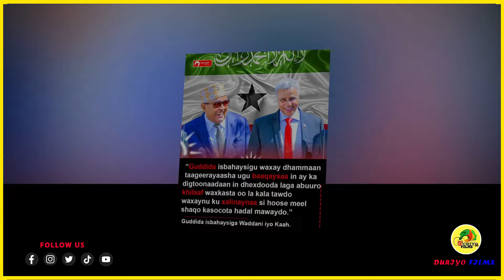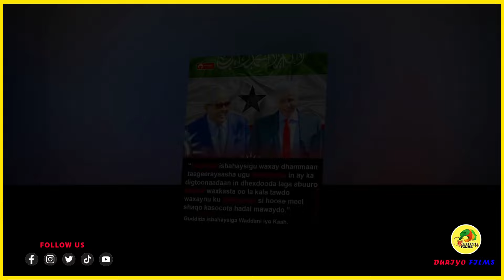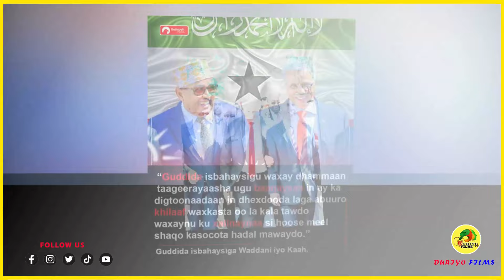Taageerayaasha Wadani Ma Xaq baa loogu Leeyahay In ay Kaah U Coddeeyaan DAAWO